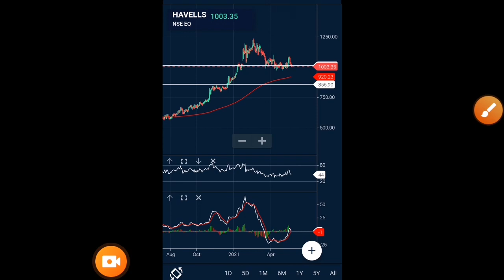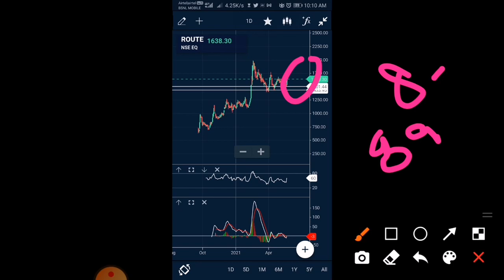route mobile share route mobile share news route mobile share latest news HAVELLS Share havells news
Route mobile ipo

Route Mobile Share| Route mobile Share | Route mobile Latest News | Route mobile Stock Analysis | Route mobile  Share News | Route mobile
Route mobile
Route mobile news
Route mobile dividend
Route mobile q3 results
Route mobile share prediction
Route mobile share review
Route mobile share price today